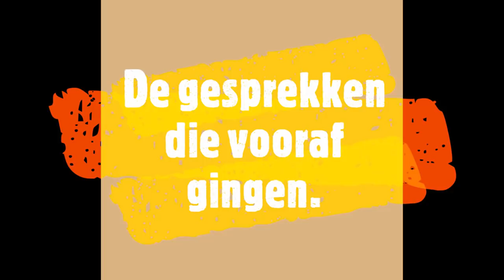Spreekt Brandon de waarheid ????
Andrea heeft een gesprek gisteravond met Brandon over het DJ gebeuren. Ze zegt duidelijk dat ze geen probleem heeft met het feit dat Merel DJ wil worden, Brandon geeft aan Merel gezegd te hebben ga naar Andrea en praat erover. Andrea stelt de vraag: Zijn de attenties van Merel oprecht ? Hier geeft hij geen antwoord op en zijn gezicht zegt genoeg. Merel liegt ook, want Andrea wist niet dat zij Ernst aan het bellen was.